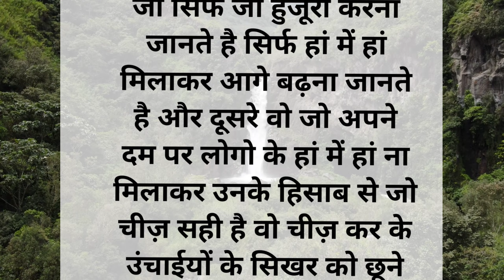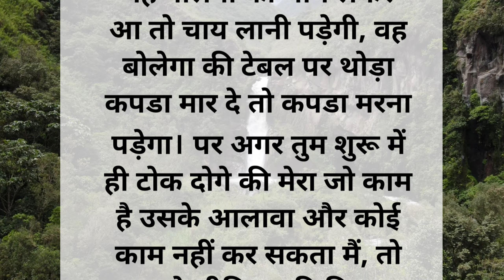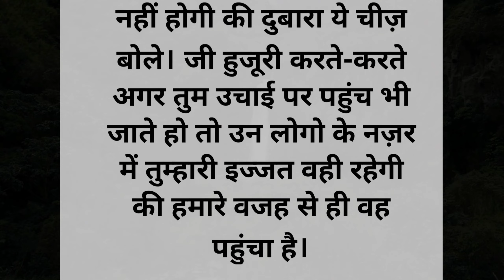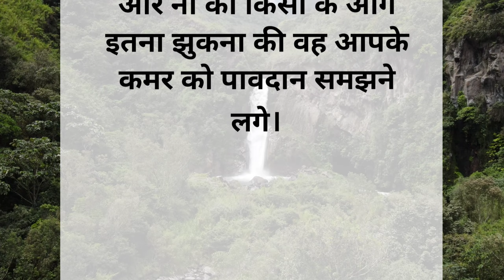शेर की तरह जीना सीखो । Motivational Speech । Achhe Vichar । Speech in hindi ।